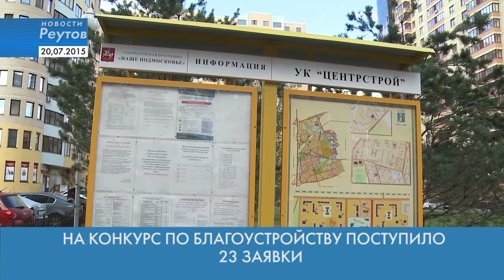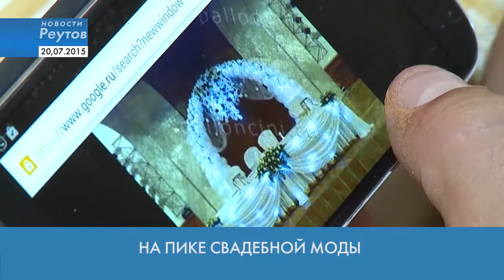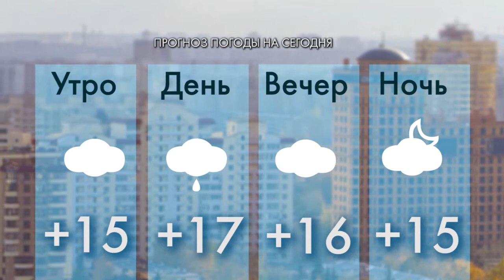Новости Реутова 20.07.2015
ГЛАВА РЕУТОВА ПОЗДРАВИЛ ВЕТЕРАНА С 90-ЛЕТИЕМ

МЕДИКИ РЕУТОВА ОПРОБОВАЛИ НОВЫЙ МЕТОД ЛЕЧЕНИЯ СУСТАВОВ

НА ПИКЕ СВАДЕБНОЙ МОДЫ